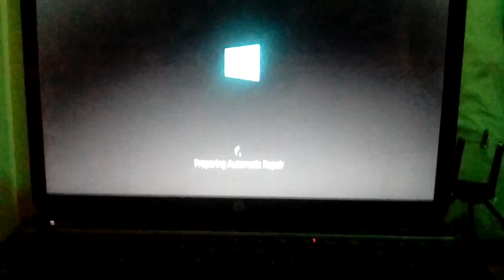Can anyone help?? Stupid computer problems!!!